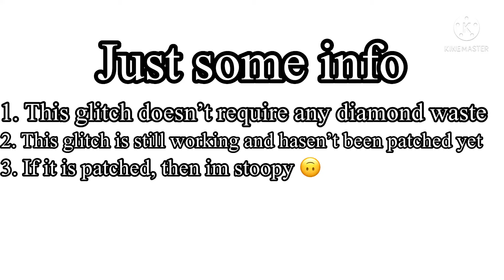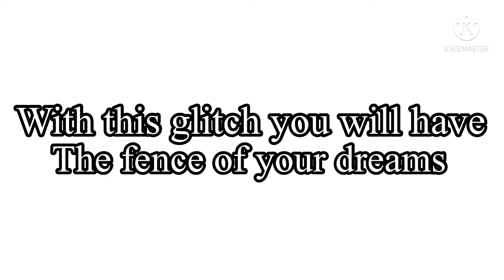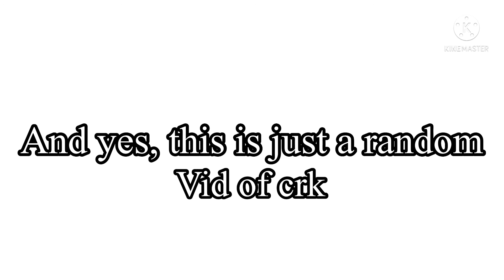Just a random vid about crk 🙃